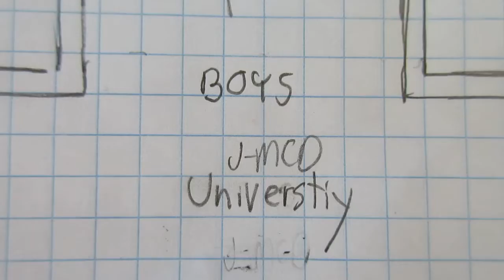8392: 52 ART RESTROOM BY J-MCD